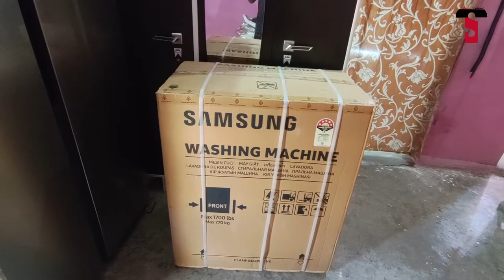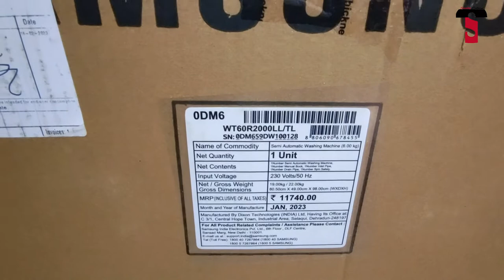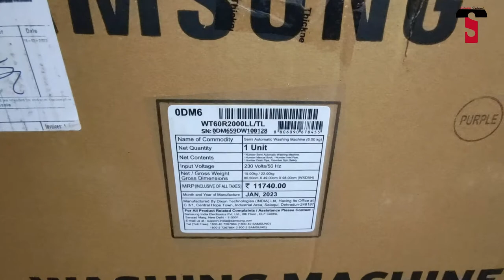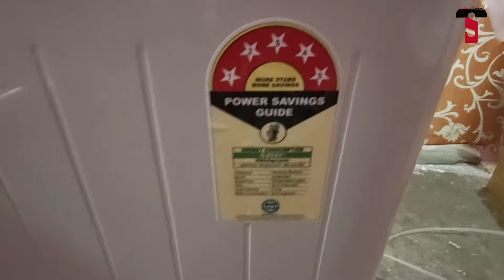SAMSUNG 6.0 KG Washing Machine | Unboxing & Review | Best Washing Machine for Home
Buying Link -
1. Samsung 7.0 Kg 5 Star Semi-Automatic
2. Samsung 6.0 Kg 5 Star Semi-Automatic   -

My GEARS -

2. MIC
3. CAMERA
4. TRIPOD
5. MOBILE HOLDER
6. VLOG GORILLA POD
8. GREEN SCREEN